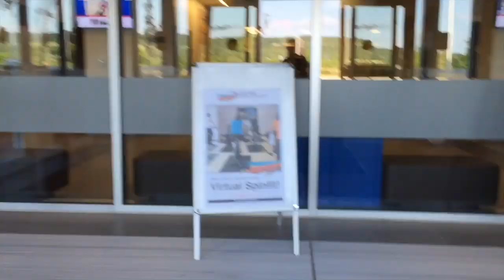VLOG 12 : SHE JUMPED OUT OF HER CRIB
As parents we try so hard to keep our kids safe and healthy, but sometimes you can't always protect them. This week we had a shock of a lifetime when Everly got out of her crib. She was fine, other than a sore nose, but Mike was rattled. We have taken some steps to make sure it doesn't happen again, but we are not quite ready to have her move to her big girl bed just yet.
Also, I am working away, during a busy week, and we celebrate Mike's birthday.